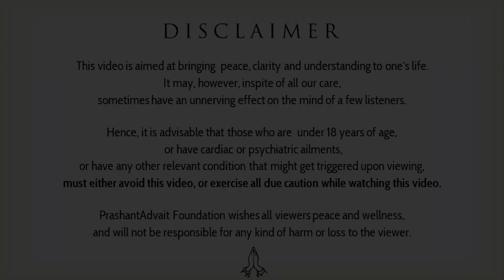Action does not matter, the actor matters || Acharya Prashant (2017)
Video Information: Shabdyog satsang, 30 september, 2015, Advait Bodhsthal, Noida

Context:
~ How to act rightly?
~ Who is the 'actor'?
~ Is it possible to correct the action without the actor?